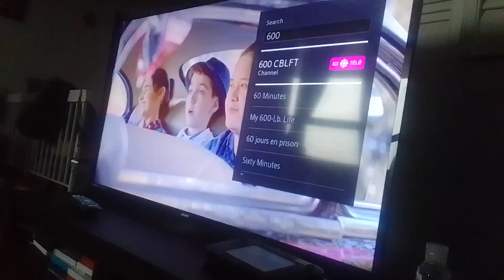sword fighter-dan-van burns fire embers at galaticus with ramp using ember burns supernoobs